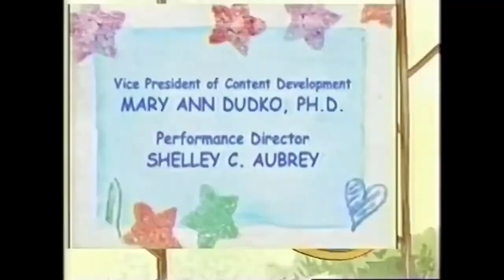Grown-Ups For A Day! (Season 2, Episode 8) Is So Closer